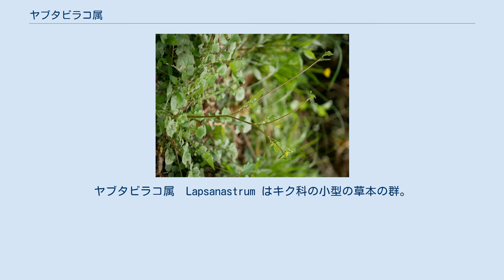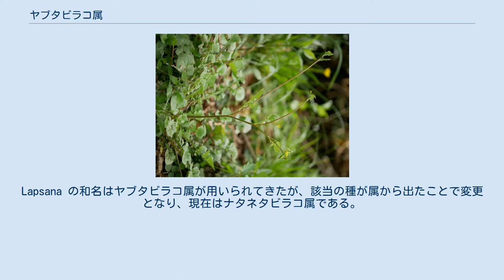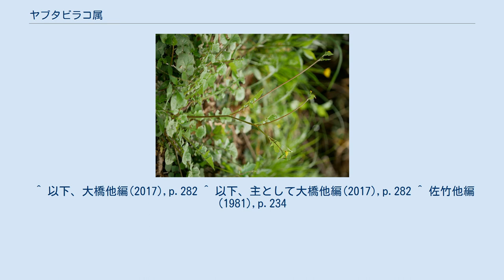ヤブタビラコ属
ヤブタビラコ属　Lapsanastrum はキク科の小型の草本の群。
 小型の草本で1年草か越年草。
根出葉が多数あってロゼット状になる。
葉身は羽状に裂ける。
頭花は小さく、総苞は円柱状をしており、総苞片は2列に並び、外の列は小さくて、内側は5-8片からなっている。
頭花に含まれる小花はすべて舌状花で、花弁の先端には5個の歯があり、色は黄色。
痩果は長楕円形でやや扁平になっており、毛があってその表面には不均一な10-13の肋がある。
先端は嘴状になっており、冠毛はない。
染色体の基本数は x = 8 。
 北東アジアに4種があり、日本には以下の2種がある。
 ここに所属するものは、従来はLapsana に含めていたもので、重要な特徴と考えられたのは痩果に冠毛がないことである。
しかし近年の再検討でこの属にまとめられることとなった。
Lapsana の和名はヤブタビラコ属が用いられてきたが、該当の種が属から出たことで変更となり、現在はナタネタビラコ属である。
この属に含まれる種は日本には自生しないが、ヨーロッパ原産のナタネタビラコ L. commnis は最近になって日本で帰化の記録がある。
 なお、本属はオニタビラコ属 Yungia に近縁なものと位置づけられている。
この属と本属の種に関しては両者の雑種がよく発見されることから従来から近縁ではないかとの考えが示されていたこともあり、さらには両者を同属にまとめるべきとの説もある。
 ^ 以下、大橋他編(2017),p.282 ^ 以下、主として大橋他編(2017),p.282 ^ 佐竹他編(1981),p.234